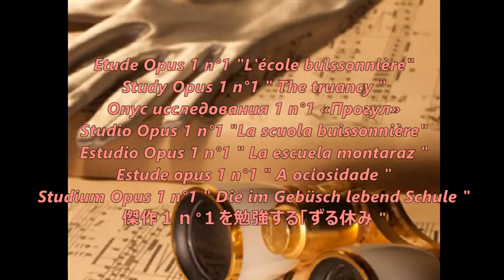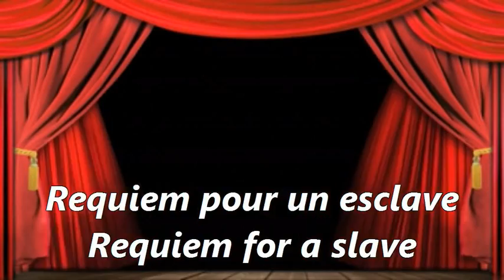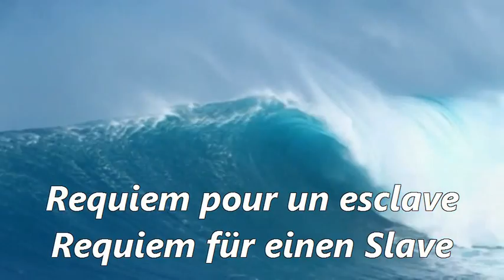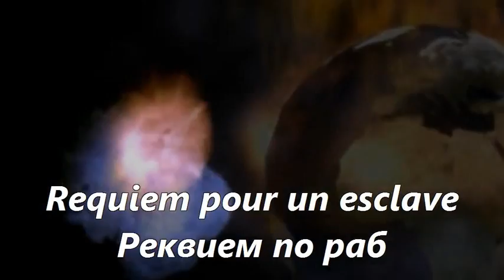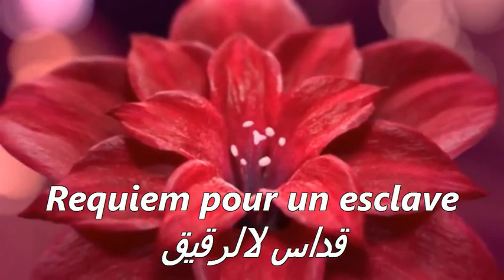Etude/Study Opus 1 n°1 "L'ECOLE BUISSONNIERE", "HOOKY", "прогул" - Nicolas BROCHET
L'étude Opus 1 n°1 "l'école buissonnière" de Nicolas BROCHET, représente la journée d'un élève surdoué, qui s'évade de l'école pour poursuivre les rêves de son avenir.

The study Opus 1 No. 1 "hooky" from Nicolas BROCHET,  represents the day of a highly gifted child,  who escapes from school,  to pursue the dreams of his future.

Исследование Опус 1 № 1 "прогул" с Nicolas BROCHET, представляет день весьма одаренного ребенка, которые выходит из школы, чтобы преследовать мечты своем будущем.

El Opus estudio 1 No. 1 "novillos" de Nicolas BROCHET, representa el día de un niño superdotado, que se escapa de la escuela,  para seguir los sueños de su futuro.

O estudo Opus 1 No. 1 "gazeta" de Nicolas BROCHET, representa o dia de uma criança superdotada, que foge da escola,  para perseguir os sonhos de seu futuro.

Lo studio Opus 1 n ° 1 "marinare" di Nicolas BROCHET, rappresenta la giornata di un bambino molto dotato, che fugge dalla scuola, per perseguire i sogni di suo futuro.

Die Studie Opus 1 Nr. 1 "schwänzen" von Nicolas BROCHET, stellt den Tag eines hochbegabten Kind, das aus der Schule flieht, um die Träume von seiner Zukunft zu verfolgen.

该研究作品1号1"逃学"从萨科BROCHET表示极有天赋的孩子谁从学校逃出去追求自己未来的梦想的一天。

니콜라스 BROCHET 에서 연구 작품 1 제 1 호 "땡땡이는"자신의 미래의 꿈을 추구하는 학교에서 탈출 매우 재능있는 아이의 일을 나타냅니다.

ニコラスBROCHETから研究オーパス1番1"ずる休み"は彼の将来の夢を追求するために学校から逃げて、非常に才能の子供の日を表します。